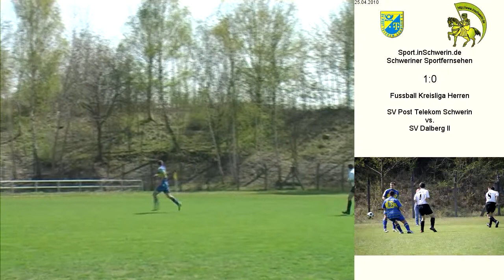Fussball Kreisliga Herren 4:0 (1:0) SV Post Schwerin vs. SV Dalberg II